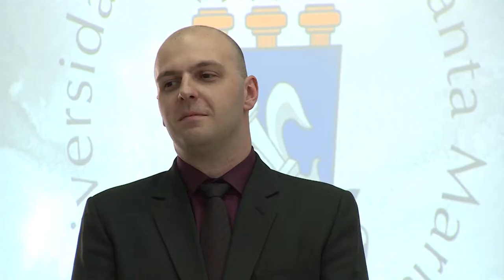Posse da Direção do Campus Cachoeira do Sul - Acontece na UFSM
Os professores Rogério Brittes da Silva e Lucas Delongui tomaram posse nos cargos de diretor e vice-diretor do Campus Cachoeira do Sul,  no dia 14 de março.